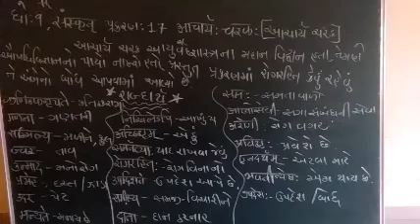ધોરણ :9,संस्कृत (गधय)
प्रकरणं :17 आचायँ: चरक(આચાયૅ ચરક)